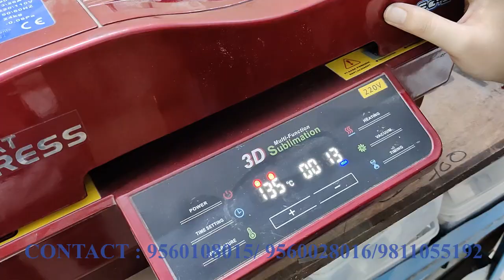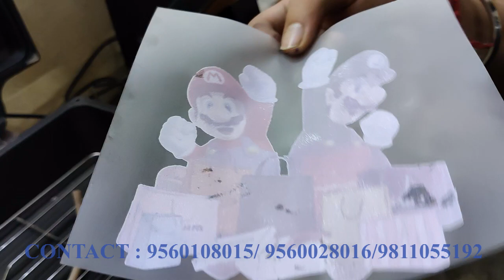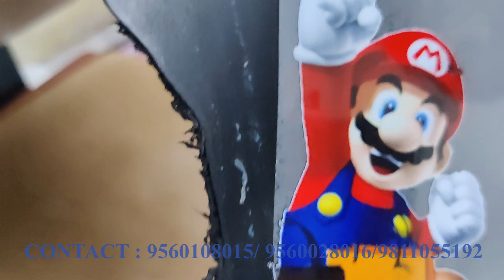DARK TSHIRT SUBLIMATION - CUREING PROCESS - LEATHER PRINTING -MAKEMYCLICK TSHIRT PRINTING BUSINESS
THIS VIDEO IS IN CONTINUATION TO OUR PREVIOUS VIDEO OF DIRECT TO FILM PRINTING PROCESS

IT EXPLAINS HOW TO DO CUREING OF THE PRINT AFTERWARDS HOW TO TRANSFER IT.

THIS TECHNOLOGY HELP IN PRINTING AND SUBLIMATION ON ANY TEXTILE MATERIAL SUCH AS

100% COTTON TSHIRT
BIO-WASH TSHIRT
HOSEIRY MATERIAL
LEATHER ( WALLETS-CLUTCHE-SLIPPERS-JACKETS)

PRINT ON LEATHER

HOW TO SUBLIMATE ON DARK OR COTTON TSHIRTS?

DTF PRINTING IS THE SOLUTION UNDER LOW BUDGET.

START YOUR T-SHIRT PRINTING BUSINESS AT HOME UNDER 1 LAKH

ASK US HOW?

ADDRESS- D25 PANDAV NAGAR NEW DELHI-110092
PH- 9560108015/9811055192